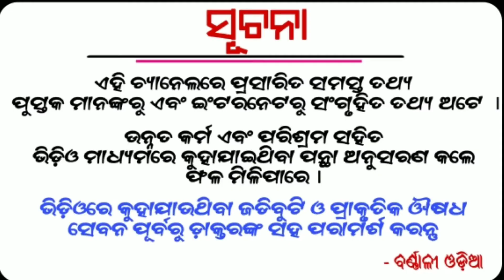ଅନନ୍ତ ଚତୁର୍ଦ୍ଦଶୀ 2020 କେବେ ପାଳିତ ହେବ, ପୂଜା ବିଧି,ଶୁଭ ମୂହୂର୍ତ୍ତ, ଆଦି ସମ୍ପୂର୍ଣ୍ଣ ତଥ୍ୟ | Ananta brata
Ananta brata 2020

ananta brata puja bidhi

Ananta brata subha muhurta

Ananta chaturdasi

Etc.

1- Daily Horoscope
2- Janiba Katha
3 - Rasi Buchar
4 - Bastu Buchar
5 - Sadhu Bani
6 - Niti Bani
7 - Ajira Anuchinta
8 - odia bayagita
9 - odia sadhubani
10 - odia anuchinta
11 - odia tips
12 - odia vastu tips
13 - vastu bichara
14 - odia nitibani
15 - odia chanakya niti
16 - odia astrology tips

Tarang TV

Nua Bohu

Tara Tarini

Sarthak Tv

Odia online

Gyana Bhandar

Janiba Katha

Odia bohu

Odia updates

Sonali dash

Odia jhia

Odia sansar

Motivational odia

jugadarsana khusijiban

prathana tv

odia sansar

gyana nadi

DTV odia

crazy odisha

super odisha

bishnupriya odia

odia updates

Barnali odia

Durga stv